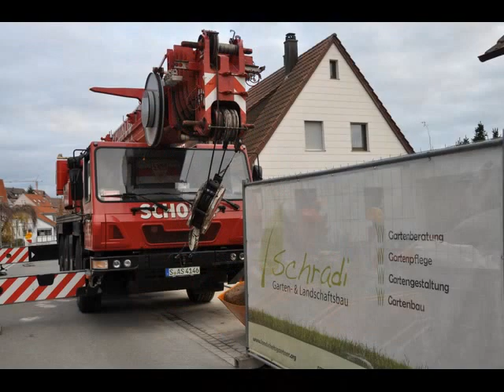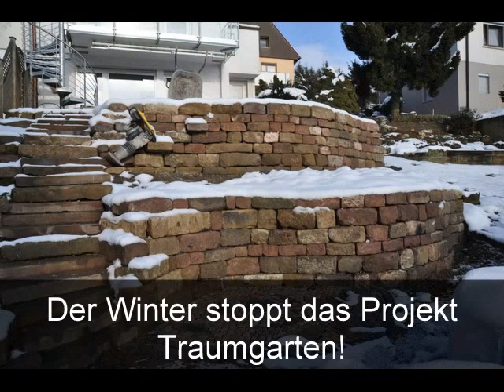Anleitung zum Garten bauen mit hochwertigen gebrauchten Natursteinen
So entsteht ein wirklicher Traumgarten. Alle Arbeitsschritte beim Garten wie das Fundamente für die Holzterrasse, Natursteinmauer, Aufbau einer Treppe aus historischen Natursteinen, Bau einer Holzterrasse Sitzplätze mit Polygonal-Platten, Gestalten mit Pflanzen, verlegen von Rollrasen, viele Bilder & Tipps  Garten bei Nacht. Für alle die selbst Ihren Garten anlegen wollen.